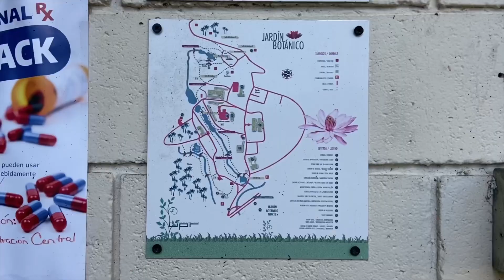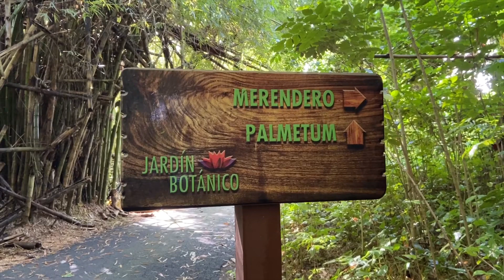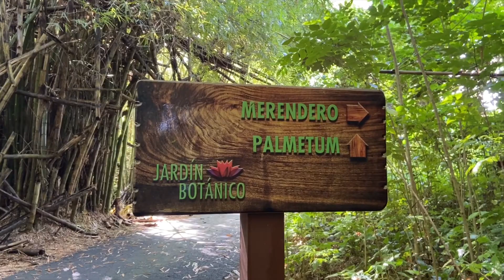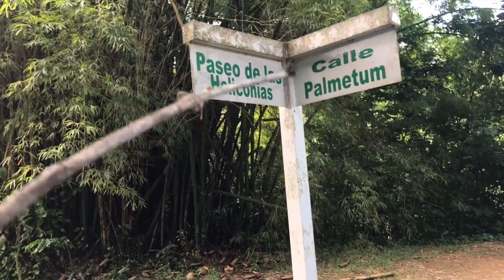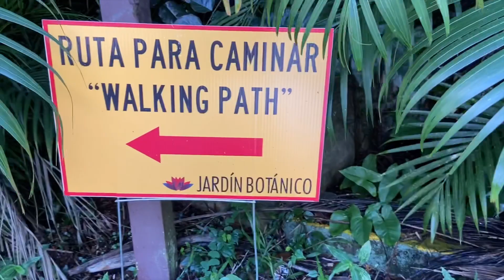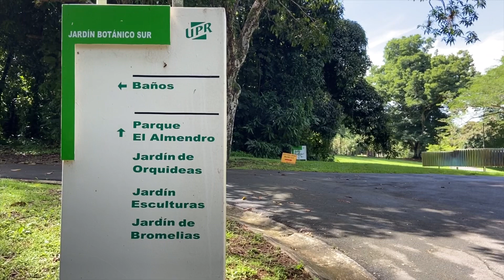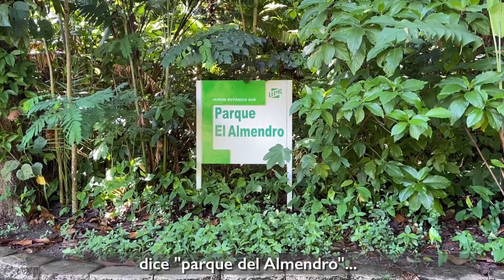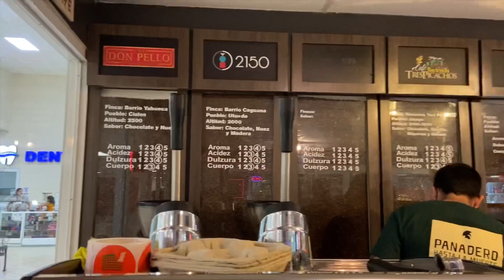Encontré ⛩ en Jardín Botánico de UPR!｜Puerto Rico vlog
Japonesa explora Jardín Botánico de UPR! 🇵🇷 Puerto Rico vlog
Hoy visité a Jardín botánico de la universidad de Puerto Rico!!
Recientemente empecé a entender cómo usar Uber así que me arriesgué viajar solita.
Me gusta viajar sola pero después de vivir en Puerto Rico siempre estaba Pedro a mi lado.
Así que estaba un poco nervisosa, pero ¡disfruté mucho!
Espero que disfrutes de la expedición conmigo ☺️🌸

0:00 Comienzo de aventura!
2:08 Voy a pareparar para pasar una vereda con araña
4:34 Descubrí un lindo charco!
10:12 Descubrí plaza con fuentes y torii!

Si te gusta agua... ⛲️

💿 Natural
💿 Jolly Old St Nicholas Instrumental
💿 Llena de Plena